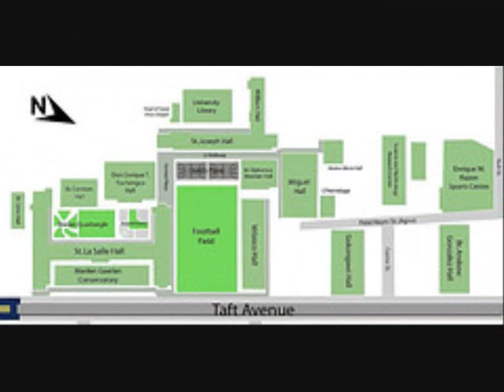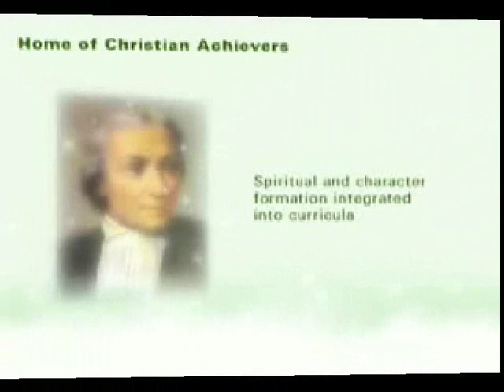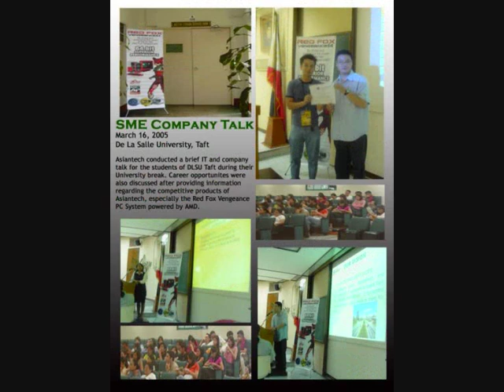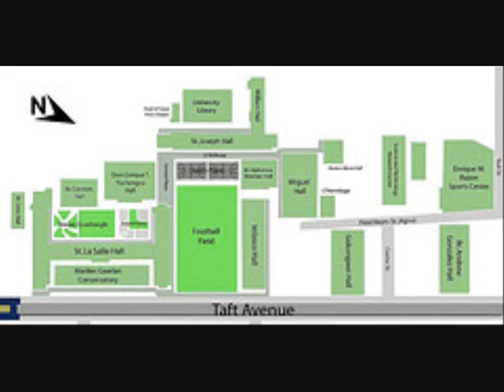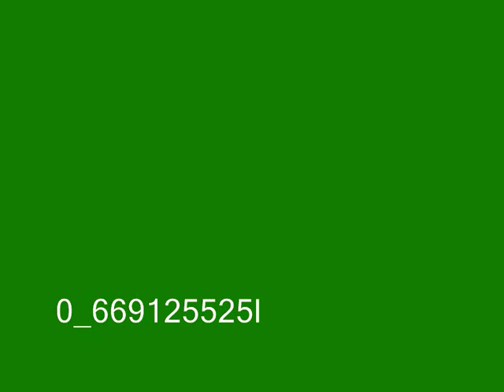DE LA SALLE UNIVERSITY IN MANILA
De La Salle University is a Catholic private university located in Taft Avenue in the district of Malate in Manila, run by the Brothers of the Christian Schools. It is the oldest campus of De La Salle Philippines, a system composed of 17 Lasallian institutions in the Philippines established in 2006 to replace the De La Salle University System. The College of Engineering, founded in 1947, provides high quality engineering education in the Philippines. It is the only private institution in the Philippines selected by ASEAN to be part of the Southeast Asian Engineering Education Network (SEED-Net). It plays a major role as a leader in human resources development in engineering and information technology in Southeast Asia. Currently, the college earns the highest accreditation in engineering education in the Philippines given by the Commission on Higher Education, with three of its departments granted the status of Centers of Excellence. Its Mechanical Engineering and Chemical Engineering college programs respectively hold the distinction as CHED's Center-of-Excellence awardee in these particular fields of study in the Philippines. Its Electronics and Communications Engineering (ECE) college program is also a CHED Center-of Excellence awardee. The Graduate School of the College of Engineering of De La Salle University offers graduate degree programs which are aimed at developing a pool of highly-trained engineers with doctoral and master's degrees who will spearhead research and development activities in academe and industry and contribute to the advancement of science and technology,